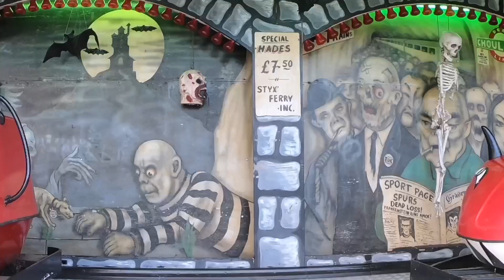53 year old Ghost Train - on-ride POV - Torquay 2023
Nipper Appleton’s Ghost Train paid a visit to Anderton & Rowlands Funfair at Torquay Seafront

A huge thank you for the complimentary ride :-)
Absolutely loved this Ghost Train - both inside and out.  It was very dark inside….

Filmed & edited by Jane B